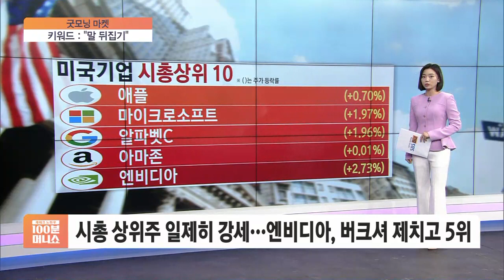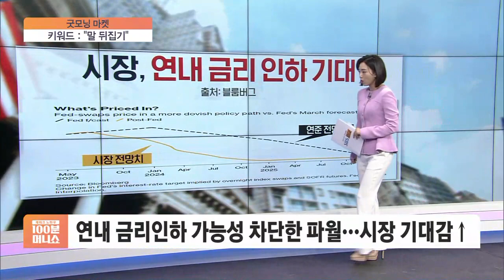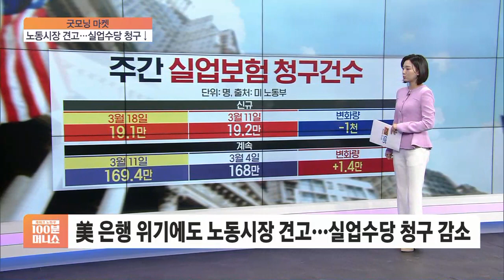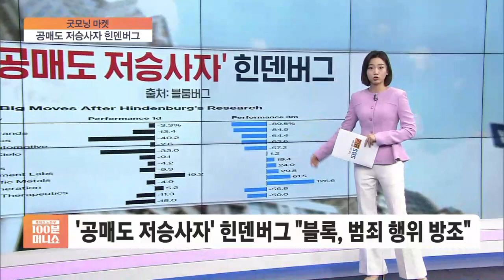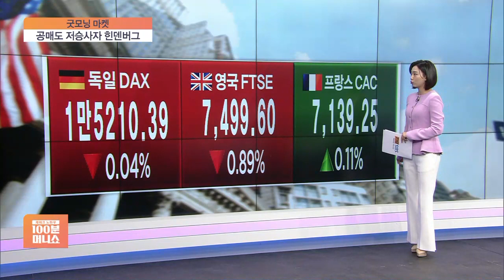[굿모닝 마켓] '구원투수' 옐런?…"예금 보험" 말 뒤집었다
■ 재테크 노하우 100분 머니쇼 '굿모닝 마켓' - 정다인

뉴욕증시는 미 연준의 금리인상이 곧 끝날 것이란 기대감에 강한 상승세로 출발했습니다.

하지만 은행권 리스크가 해소되지 않았다는 불안감이 남아있는지 장중 상승폭을 줄이면서 다우와 S&P500 지수가 하락 마감의 위기를 겪었는데요.

장 막판 재닛 옐런 미 재무장관이 투자심리를 지지해 준 구원투수로 나섰습니다.

전날에는 포괄적 보험을 검토하고 있지 않다는 말로 시장을 끌어내렸던 옐런 장관인데, 이날은 구원투수라니 아이러니하죠?

이날은 "필요할 경우 비상조치를 취할 수 있다"며 시장이 듣고 싶은 말을 해줬기 때문입니다.